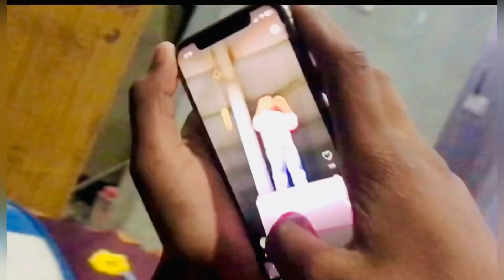Nature's Serenity vs. Cringe Vlog Disaster travel vlogs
Nature's Serenity vs. Cringe Vlog Disaster ||

Hi
Aaj Ka Vlog Me Hum Aapna Dost Ka Ghar Gya Jaha Sa Veiw Bahut Acha Tha
Woh Veiw Gau Parwalo ka
Ummeed Hai  Aapko Ye Bahut
Pasand Aayegi Thank you so much-
1. Dost milna gay
2. Rana farms par ghuma
3. Bada Bhai sa mila
4. Nature Enjoy kara

Location-
Village Parwalo distt. Yamunagar

4k video
travel vlogs
farm house tour